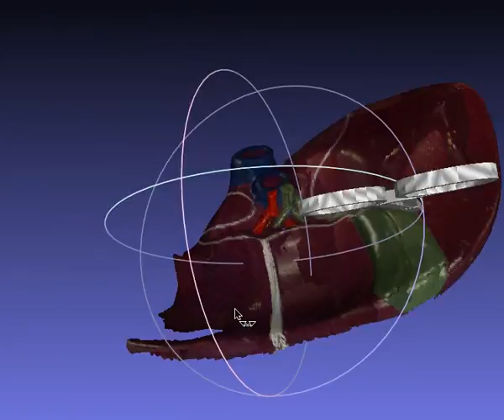Scanned Organ with Instrument (Virtual Navigation)